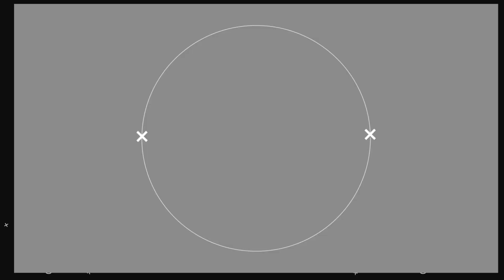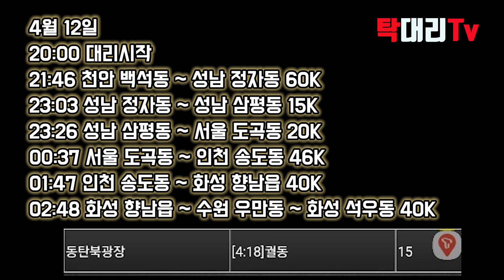탁대리 프로젝트 / 대리 & 탁송 수입리얼분석 12일차